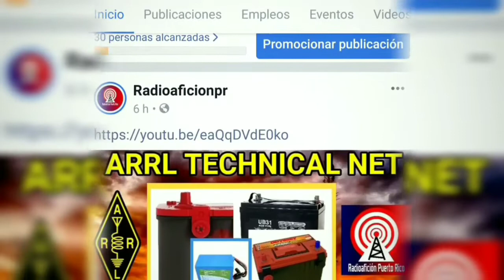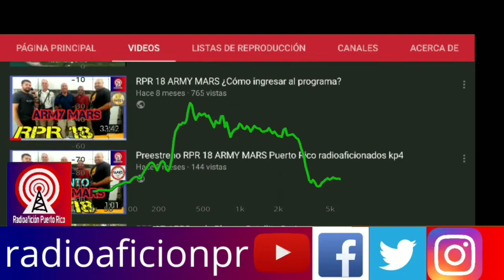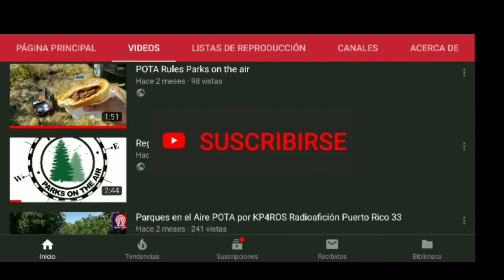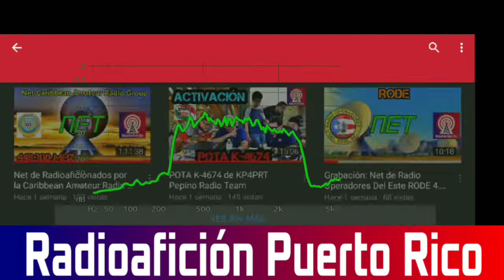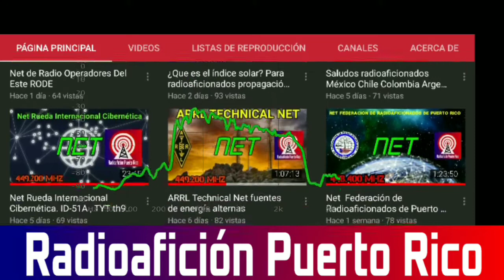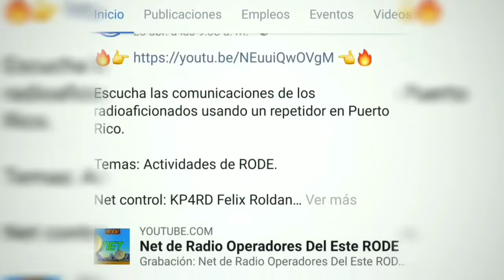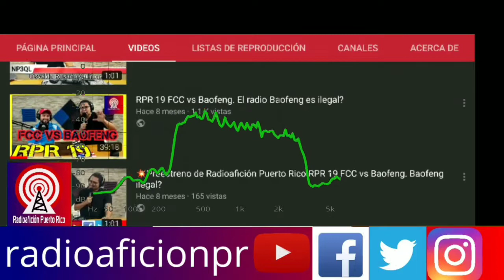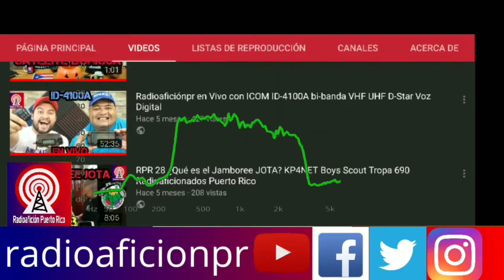Escucha conversaciones de Radioaficionados KP4 📻📡 Antenas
Escucha las comunicaciones de los radioaficionados usando un repetidor en Puerto Rico.